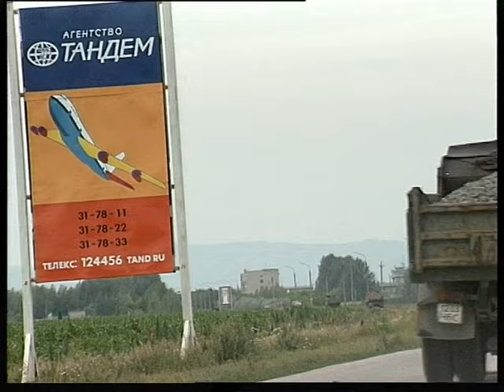Magnitogorsk airfield replasement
Магнитогорский корреспондентский пункт ЧГТРК - реконструкция Магнитогорского аэропорта, Magnitogorsk correspondent offise off ChGTRK - Magnitogorsk airfield replasement